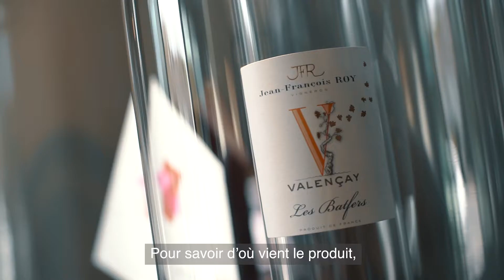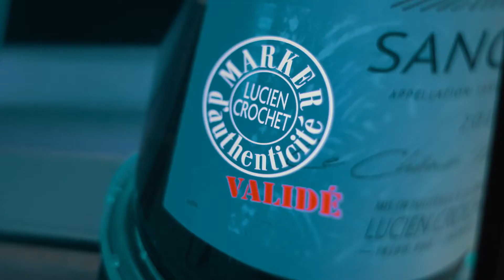Imprimerie Centre Étiquettes - Prix Stars & Métiers CMA France (film d'entreprise/reportage)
🔹 Notre agence de production vidéo a réalisé plusieurs vidéos à travers la France et les DROM afin de présenter les artisans mentionnés lors de l'événement organisé par la CMA : les Prix Stars & Métiers. L'objectif de ces vidéos a été de mettre en avant le savoir-faire de l'artisan ainsi que son entreprise.

🔹 Imprimerie Centre Étiquettes (ICE), crée et imprime des étiquettes sur tous supports classiques et adhésifs, depuis 1967. En 2019, elle a remporté le Grand Prix Innovation du concours Stars & Métiers.

🔹 Stars & Métiers est un concours organisé par les Chambres de métiers et de l’artisanat, et les Banques Populaires. Il est destiné à promouvoir l’excellence et l’innovation des artisans, en les récompensant par des Grand prix et en les mettant en avant.

🔹 KabochArts est une agence de production vidéo qui est spécialisée dans la réalisation de films corporates et publicitaires, de vidéos pédagogiques, de court-métrages, de vidéos en motion design et de captations d’événements.